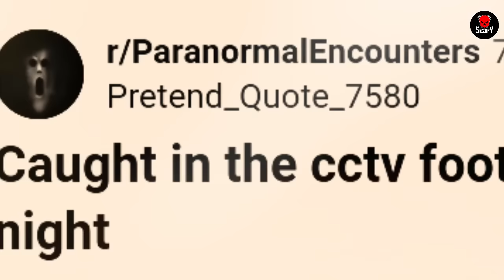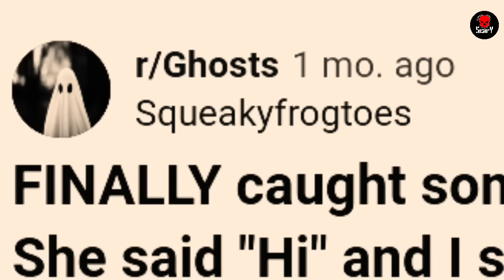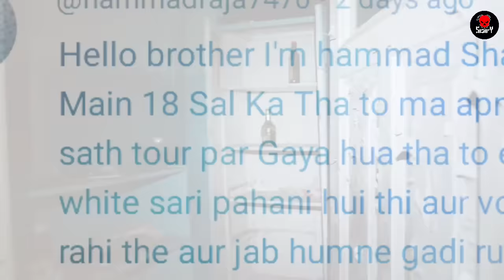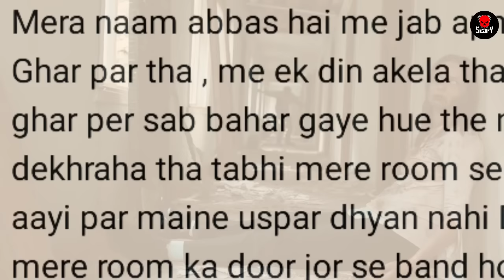अचानक ये क्या घटा 😱|scary video|horror video|real ghost story|ScaryField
In this video we are gonna see horror video or can say scary video, these are may be real ghost story or may not be and you will see this real ghost caught in camera in hindi language.

So meet you in next horror video..take care jai Hind🇮🇳🇮🇳